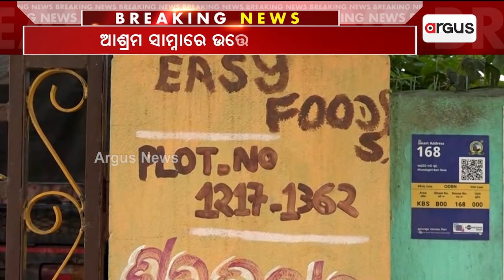କୁନି ବାବାଙ୍କୁ ନେଇ ଖୁଲାସା ହେଲା ଅନେକ ନୂଆ ତଥ୍ୟ | Controversy | Boikuntha dham Ashram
ଛୋଟ ଶିଶୁକୁ କଳକୀ ଅବତାର କରି ପୂଜା କରିବା ପ୍ରସଙ୍ଗରେ ଆସିଲା ବଡ ତଥ୍ୟ। କୁନି ବାବାଙ୍କୁ ନେଇ ହେଉଥିବା ଚର୍ଚ୍ଚାରେ ଖୋଲିଲା ନୂତନ ରହସ୍ୟ।